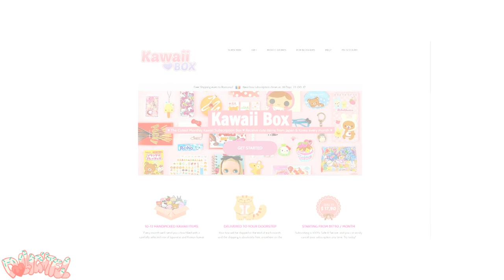Package from Home! Dolls and toys galore!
A quick unboxing of a wonderful package sent to be by my very own awesome Mom. Bratz, Monster High, Ever After High, Mermicornos and more! Woohoo!!!